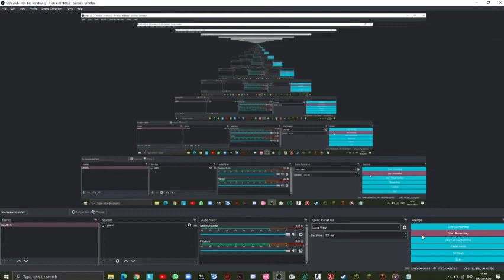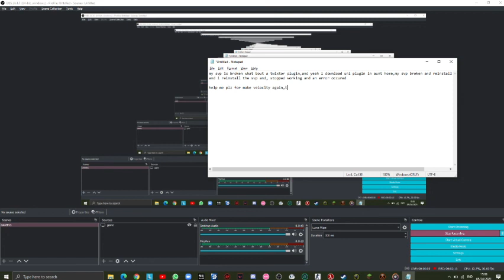svp error like shiet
fk u svp
dreamッ#3954